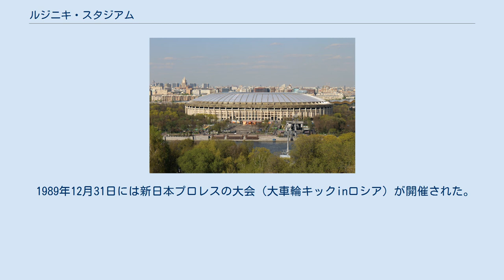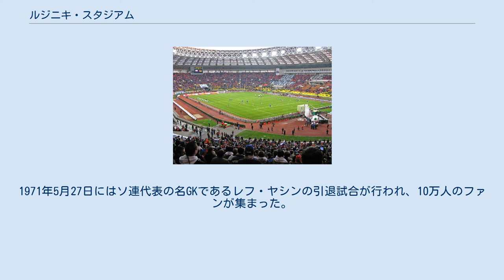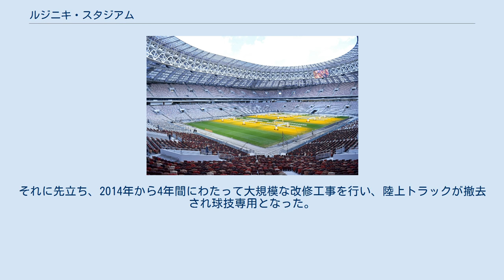ルジニキ・スタジアム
陸上トラックが撤去されたスタジアム内部 ルジニキ・スタジアム (露:Стадион Лужники、英:Luzhniki Stadium) は、ロシアの首都・モスクワにあるスタジアム。
ロシア語読みではスタディオーン・ルジニキー。
正式名称はルジニキ・オリンピック・コンプレックス・グランド・スポーツ・アリーナ（露:Большая спортивная арена Олимпийский комплекс «Лужники»）、旧称はレーニン・スタジアムといった。
 ロシア国内最大の球技専用競技場。
収容人数は78,360人にのぼり、オリンピック開催時には最大で103,000人を収容可能。
施設はルジニキ・オリンピック・コンプレックスの一部である。
 1957年のアイスホッケー世界選手権決勝では当時のアイスホッケー史上最多の55,000人を動員したが、この記録は2001年10月のNCAAアイスホッケー（ミシガンVSミシガン州立、ミシガン・スタジアム）に破られた。
 1980年モスクワオリンピックではメイン会場として使用された。
五輪では開閉会式、陸上競技、サッカー決勝、馬術（大賞典障害飛越）が行われた。
 1982年10月22日、UEFAカップのスパルタク・モスクワ対HFCハールレム試合中、将棋倒しに巻き込まれ66人が死亡する大惨事（ルジニキの惨事）となった。
 1989年12月31日には新日本プロレスの大会（大車輪キックinロシア）が開催された。
 現在はサッカーの試合で使用される事が多く、ロシア代表の試合や欧州カップ戦などの国際試合の他、ロシアサッカー・プレミアリーグに所属するスパルタク・モスクワとCSKAモスクワのホームスタジアムとしても使用されている。
 芝は人工芝が採用されており、2006年9月27日に当スタジアムで行われたUEFAチャンピオンズリーグのスパルタク・モスクワ対スポルティングCP戦は、大会史上初の人工芝での開催ゲームとなった。
ただ、2008年に行われたUEFAチャンピオンズリーグ決勝戦の開催時には、全面天然芝に張り替えられた。
後述する2018年サッカーワールドカップではイギリス・SIS社製のハイブリッド人工芝（SISGrass/シスグラス）が使用される。
 その他にコンサート会場としても使用されている。
1971年5月27日にはソ連代表の名GKであるレフ・ヤシンの引退試合が行われ、10万人のファンが集まった。
 2013年は6月に行われたラグビーワールドカップセブンズ、8月に行われた世界陸上モスクワ大会のメイン会場として使用された。
 また、2018年ワールドカップ・ロシア大会では開幕戦及び決勝戦の会場として使用された。
それに先立ち、2014年から4年間にわたって大規模な改修工事を行い、陸上トラックが撤去され球技専用となった。
 スタジアム内部 改築前のスタジアム内部 改築前のスタジアム内部